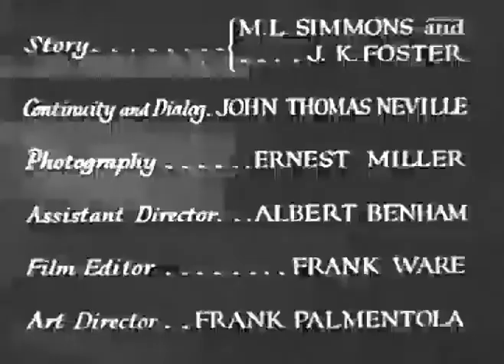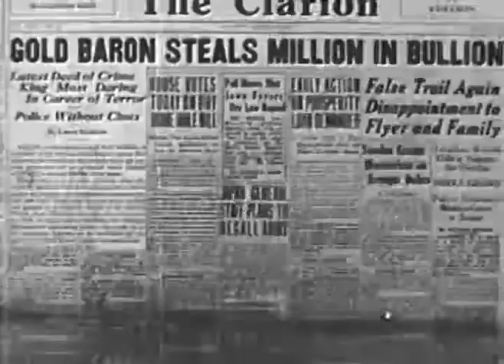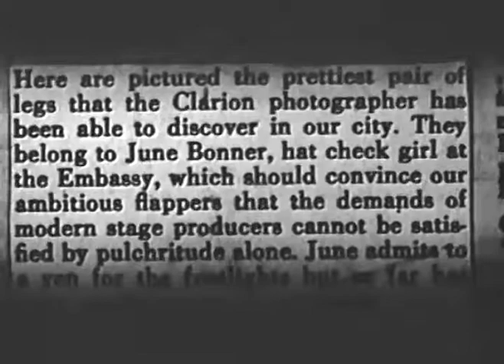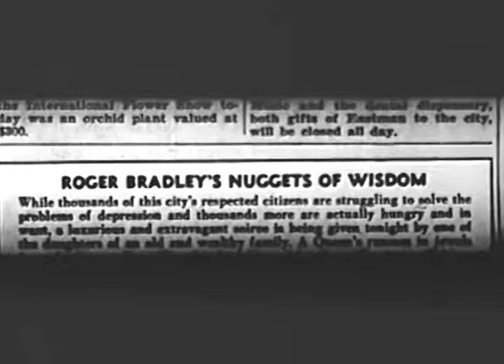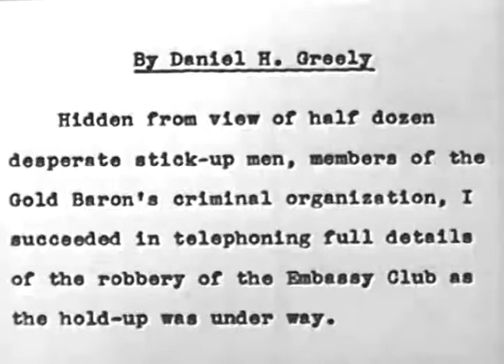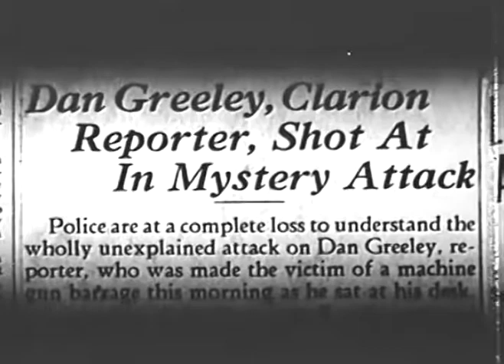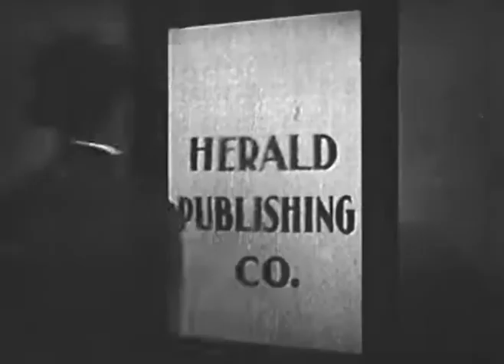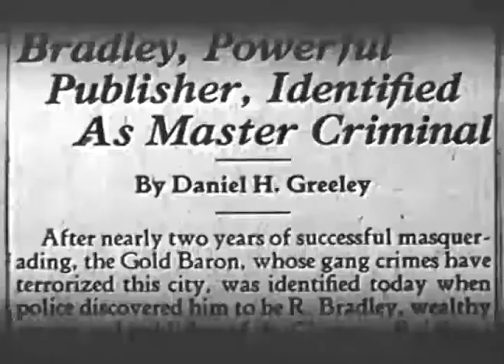The Honor Of The Press▪Full Movie English▪1932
Released on July 14, 1932: (running time 60 minutes) A rural newspaper reporter gets a job in the big city, and discovers a reporter who can predict crimes ahead of time.

Produced by Fanchon Royer

Directed by B. Reeves Eason

Written by J.K. Foster, Michael L. Simmons and John T. Neville

The Actors: Edward J. Nugent(Daniel E. Greely, newspaper reporter), Rita La Roy (Daisy Tellem, newspaper love columnist), Dorothy Gulliver(June Bonner), Wheeler Oakman (Roger Bradley, newspaper owner), Russell Simpson (Dan Perkins, newspaper city editor), John Ince (Police Commissioner Drake), Charles K. French(Dodson, newspaper editorial writer), Reginald Simpson(Larry Grayson, newspaper reporter), Franklin Parker(Sorrell 'Sorry' Simpson, phtographer), Vivian Fields(Dorothy), Franklyn Farnum(Mr. Sampson, newspaper publisher of the Herald)